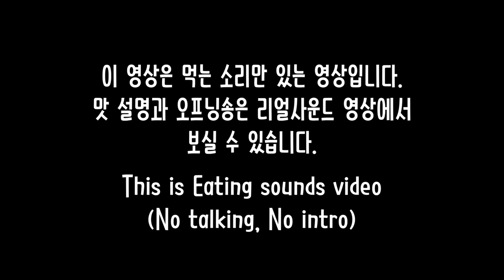ASMR SOY SAUCE MARINATED RAW CRAB EATING SOUNDS! | 밥도둑 간장게장 이팅사운드 노토킹